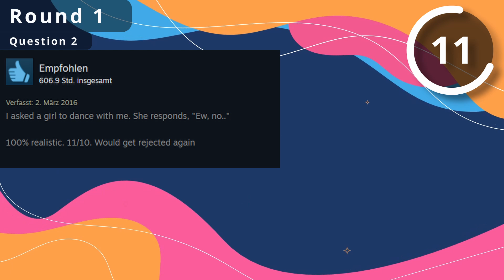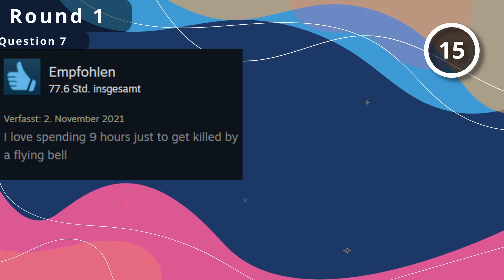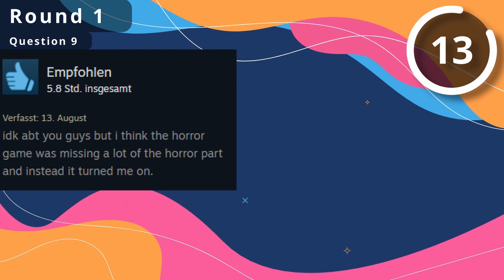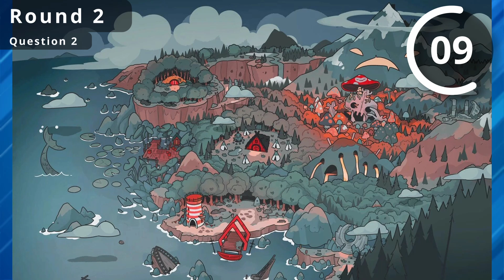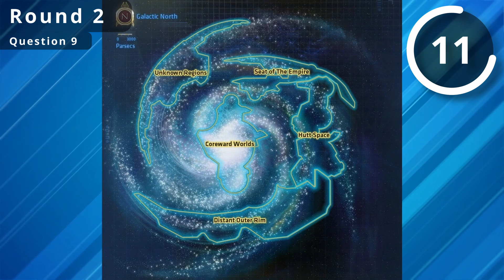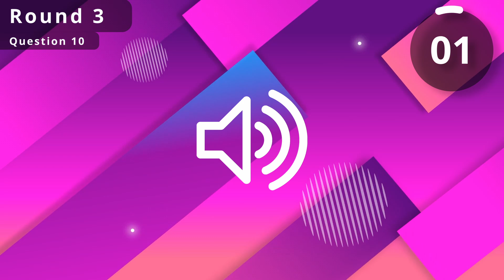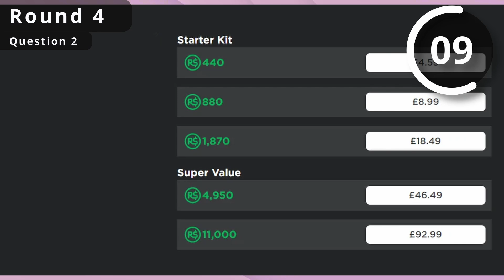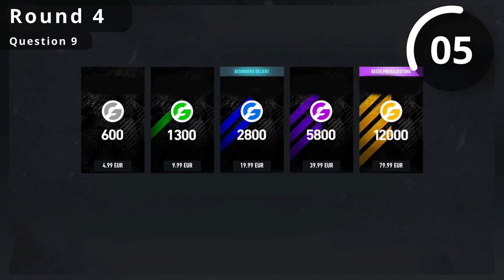Guess The Game | Pêâk Edition #3